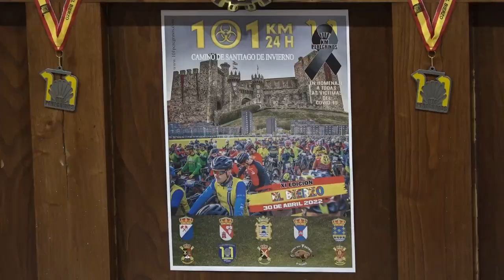Presentación de la prueba "101 KM Peregrinos" 2022